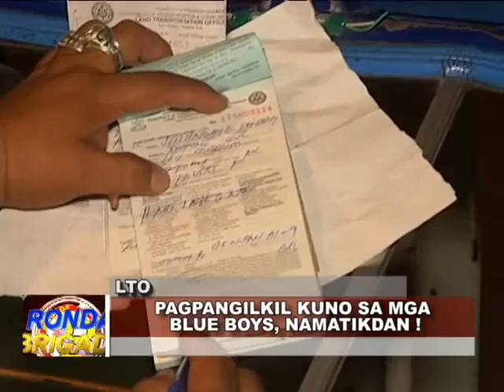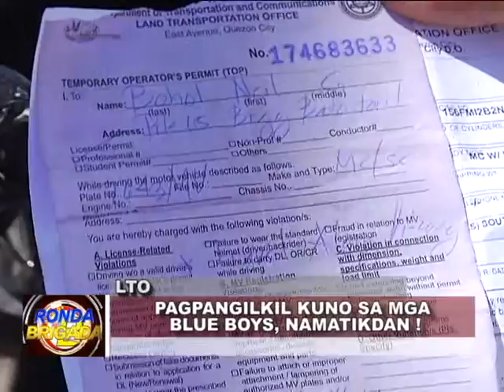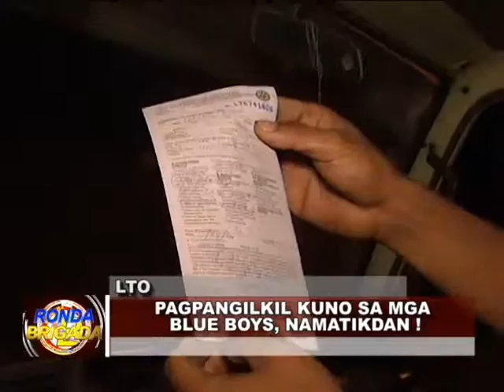BNTV - Gensan - RONDA BRIGADA - LTO - MARCH 2, 2016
PAGPANGILKIL KUNO SA MGA BLUE BOYS, NAMATIKDAN! - Report ni: FAITH DANDOY